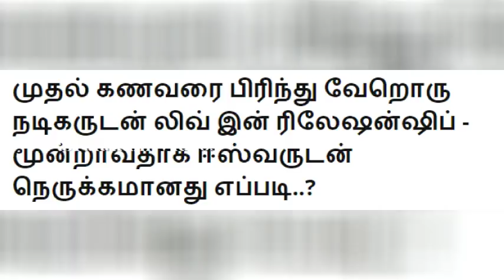மகாலட்சுமி ஈஸ்வருடன் நெருக்கமானது எப்படி..? | Eswar | Magalakshmi | Jayasree | Tamil Serial